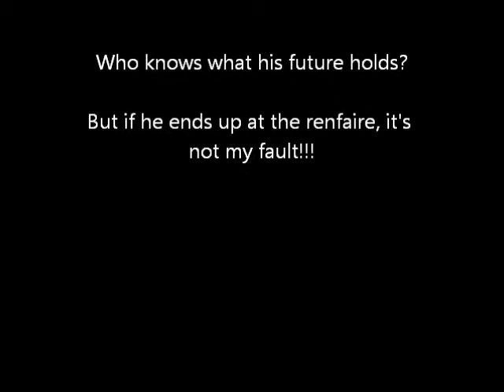Free Beer with an 8 yr old. He is louder than anyone else! Gotta love that!